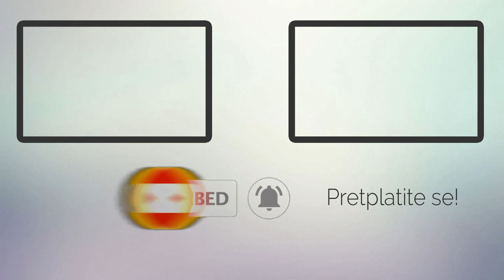LUTAJUĆA KAMERA #14 Srebreničke pijace - tatabrada.tv